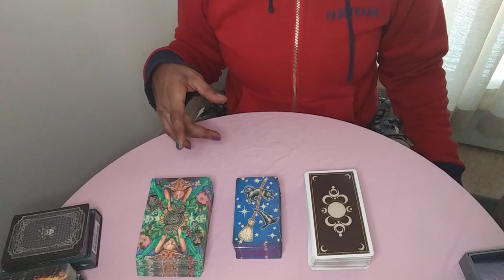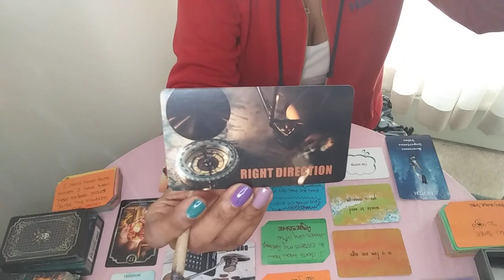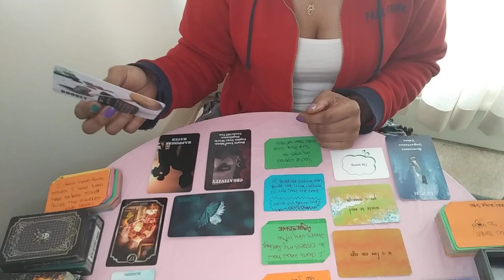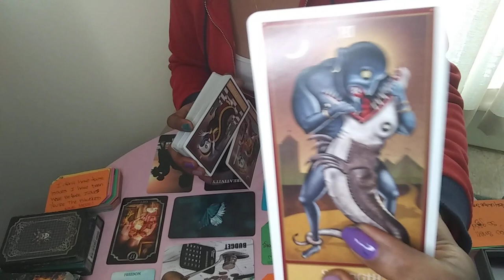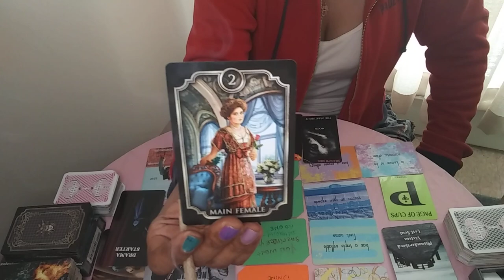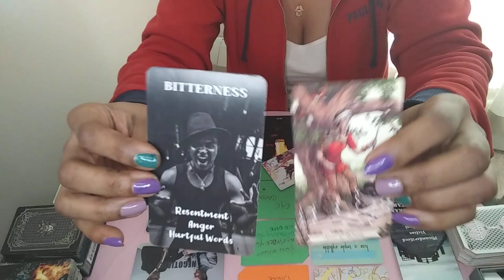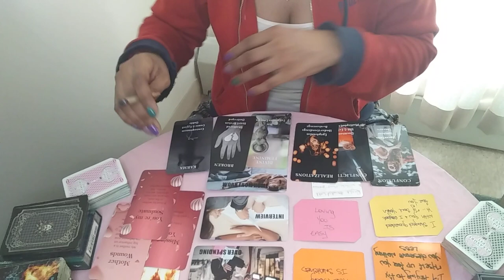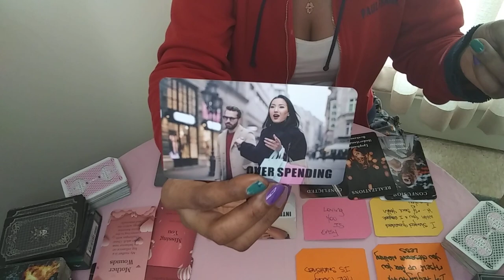🤔Who's Down Bad Without You? & Why? Tarot Pick A Card Reading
🤔Who's Down Bad Without You? & Why?

🗣My Readings Are Timeless Everyone Is On A Different Timeline You See Them When You're Meant To See Them Take What Apply And Leave The Rest

Intro 0:00 - 1:33
🗣 Checkout My End Screen, Cards And Pick-A-Card Playlist For Sexual And Relationship Readings

Pile:1 1:15

Pile:2 15:40

Pile:3  27:01